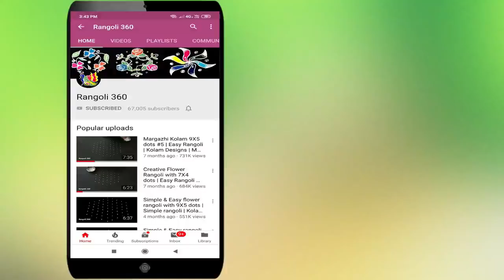Very Cute Flower rangoli with 7X4 dots | Simple rangoli | Easy rangoli | Kolam | Rangoli 360